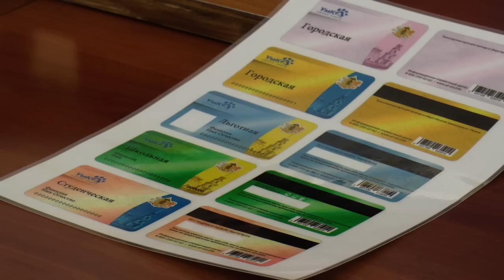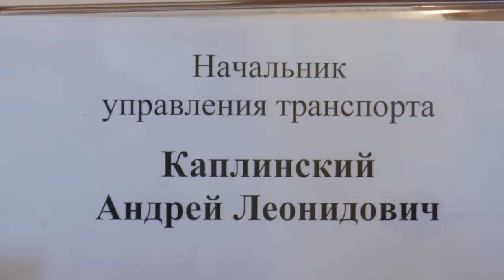Не будем мелочиться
Рязань переходит на автоматизированную систему оплаты проезда в общественном транспорте